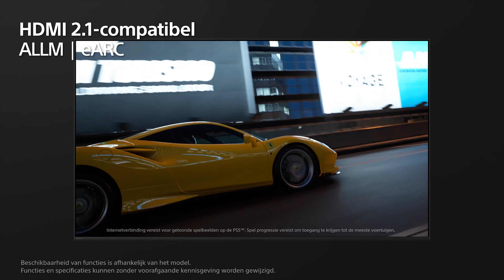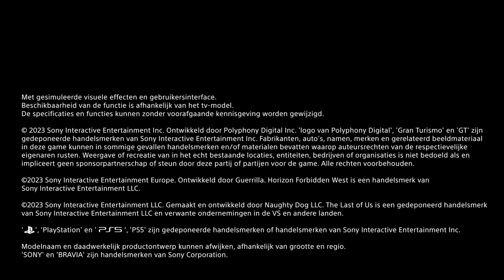Maak kennis met de Sony BRAVIA X75WL-tv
Krijg toegang tot ruim 700.000 films en tv-series van je streamingdiensten op deze Google TV, alles gesorteerd op onderwerpen en genres die passen bij jouw persoonlijke interesses.
Dolby Atmos en Dolby Vision zijn twee technologieën die vaak worden geassocieerd met grote bioscopen. Ze zitten op de X75WL en leveren meeslepende Surround Sound en meer detail in elke scène. Er staan duizenden films op je te wachten in de BRAVIA CORE-app, ons nieuwe speciale gamemenu geeft gamers een voorsprong op hun tegenstanders, en het Eco Dashboard helpt je energie te besparen — en dat is nog niet alles.

Bekijk deze video om meer te ontdekken.